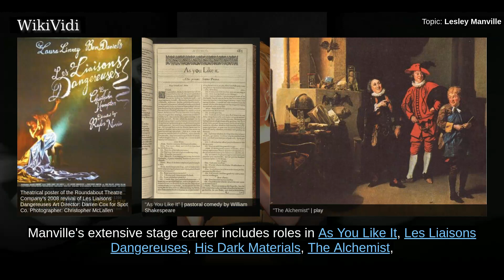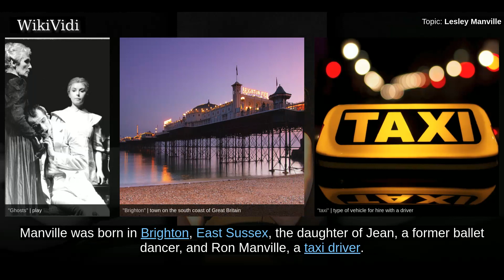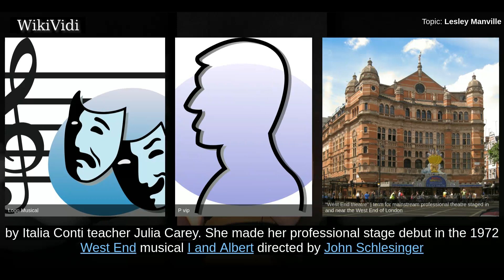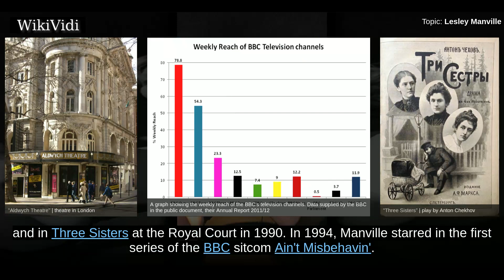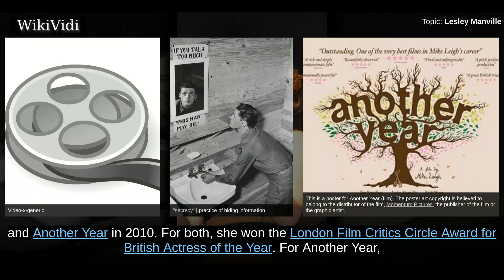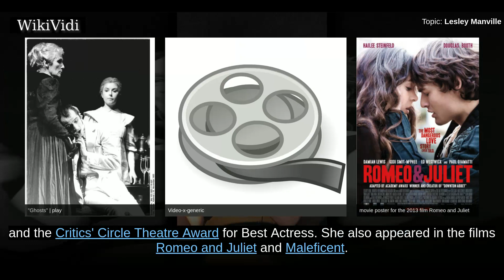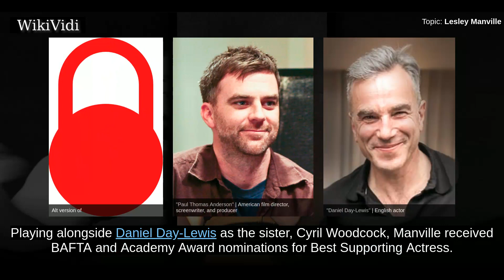LESLEY MANVILLE - WikiVidi Documentary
Lesley Ann Manville OBE  is an English actress of theatre, film, and television.   Manville frequently collaborates with director Mike Leigh. For her work in his films All or Nothing  and Another Year , she won the London Film Critics Circle Award for British Actress of the Year. For the latter, she also won the National Board of Review Award for Best Actress. Manville has received two BAFTA Film Award nominations, both for the BAFTA Award for Best Actress in a Supporting Role for Another Year and Paul Thomas Anderson's Phantom Thread . For the latter role, she also received a nomination for the Academy Award for Best Supporting Actress. She is also known for her role in Maleficent .  Manville's extensive stage career includes roles in As You Like It , Les Liaisons Dangereuses , His Dark Materials , The Alchemist , All About My Mother  and Six Degrees of Separation . In 2012, she was nominated for an Olivier Award for her role in Leigh's play Grief , before winning the 2014 Olivier Awa...

Shortcuts to chapters:
00:01:15 Early life
00:01:47 Career

Copyright WikiVidi.